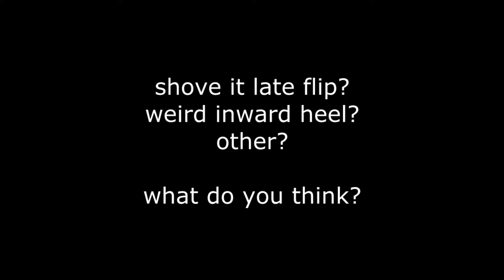Is This A Shove It Late Flip?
Ok, in retrospect, I know I probably should posted this before that last resolution video but, I didn't really think of it until a few people said things. Much like me thinking that other trick I was doing was a pressure flip, I don't want to call this one something it isn't.

So, what do you think it is? A shove it late flip, weird inward heelflip that's flipped with my toes, or something else?

And, either way, would anyone want a how to for this particular trick since I already have it filmed? :)